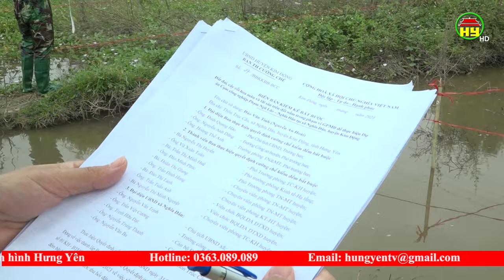Cưỡng chế kiểm đếm bắt buộc dự án cụm công nghiệp